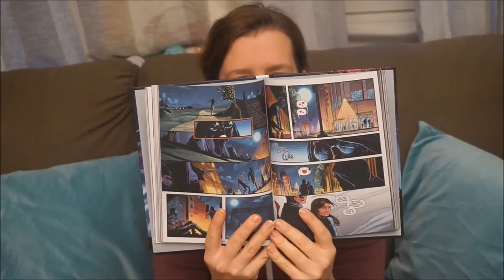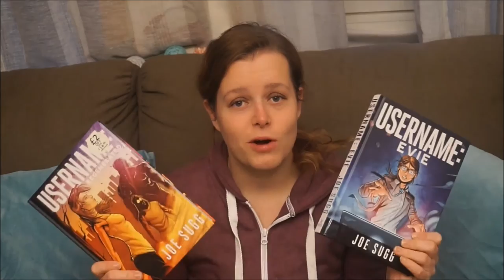Norwaytwins leser | Username: serien av Joe Sugg (Spoilers!?)